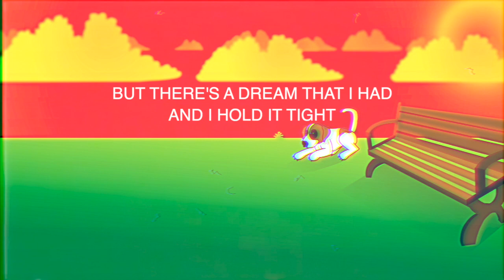Hate The Fact | Conor James (Lyric Video)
Thanks for all the support on this song
A few shoutouts;
Brynimation for doing a beautiful animation on such short notice. Thanks, man.
My family and friends for their support and feedback.
And lastly, my lecturers at ICMP who dealt with constant emails from me and way too many questions.
I did everything on this song but the master, but without your support, this wouldn't come out.
Thanks so much to my lecturer Jamie Ellis for doing the master!
The song is out on all major streaming platforms so please download it, buy it, stream it, listen to it and hate the fact you love it. (see what I did there?)
Thanks, everyone x

Lyrics
Verse
I'd travel the world to make things right
We can never seem to get enough time
We go round and round
Like in lost and found
Now we're breaking up
And we're falling down

Chorus
Oh I
Hate the fact I love you
I can't
Help the fact I love you

Verse
The things they get worse every time
All you broken heart lovers
In this little club of mine
But there's this dream that I had
And I hold it tight
But for now
I'm happy to wait

Chorus
Oh I

Chorus
Oh I